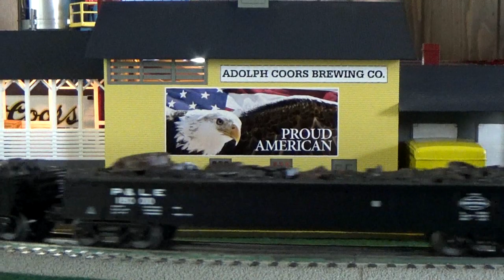Check Out The Details In This Awesome Model Train Display! O-Gauge Model Trains On-Line HD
Read the description below and click on the time stamp to 'jump' into your favorite scene!  Example: Go track-side to see our super detailed, K-Line, NYC J1a Hudson roll into the station so the engineer can receive his track orders at (0:55).
The New York Central railroad put its steam engines to good use when moving of freight along its 'water level route'.  The most iconic locomotive of the time was the Hudson, which utilized a 4-6-4 wheel arrangement, and was well suited for both freight and passenger service.  When real muscle was needed however, the NYC employed the use of a larger, more powerful 4-8-2 Mohawk type locomotive.  In this video, you'll get to see both in operation in great looking 1/48 O-scale.  K-Line's beautifully detailed Hudson pulls off with a heavy freight at (2:25).  The train passes through the town crossing (3:05), over the trestle (3:25) then continues on its way around industrial areas (3:45), past the switch tower at (4:20), and past the donut shop (4:40), before pulling up at the station (5:30).  It stops there briefly to let a locomotive cross the tracks further up the line.  In the distance, the unmistakable sound of NYC's L-3A Mohawk whistle can be heard (5:40), as it crosses over the tracks and switches onto the main line.  It pulls up to confirm its track orders (6:00), then reverses, and backs down the line to couple to its consist of milk and dairy cars (6:35).  A fast moving Express 'Milk train' was a common sight along the 'water-level route'.  The detailed set of steam era cars made by Atlas, Lionel, MTH, and Weaver, recreates the look perfectly, and Lionel's scale-sized engine captures all the important details, and sounds terrific!  As it pulls off (7:20), it passes the station as the freight is given its clearance to 'pull out' (7:55).  The two can be seen passing each other several times around sweeping curves (8:25), (8:50), panned as they cross over the waterways (9:10), and hi-ball down the hi-rail at speed (9:45).  At the end of its run, the Hudson pulls into the station first at (11:45).  Only a few moments later, the express Milk and Dairy train pulls in as well (12:30), and readies to be unloaded.  You can take time to take in the details of both models as they sit at the station at (6:15) and (12:35).  In this video, I've done my very best to capture all the details of actual trains in operation in a most realistic way.  There's a lot to see in the layout itself, which showcases a most iconic time in America during the 1950's.  O-gauge model trains displayed and operated by the Silver Rail Club in Virginia.  Founder: Peter J. Martens.